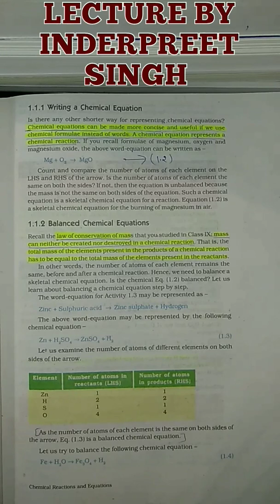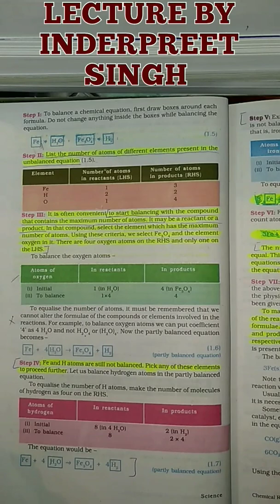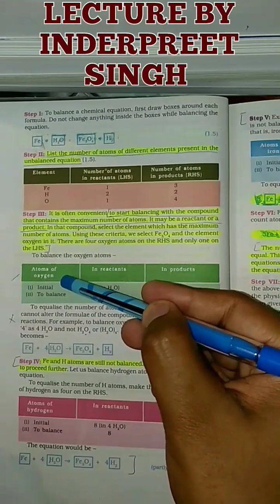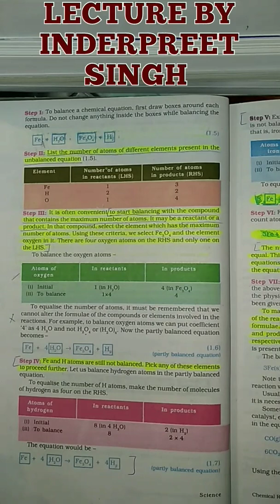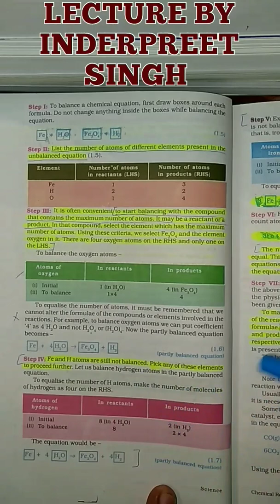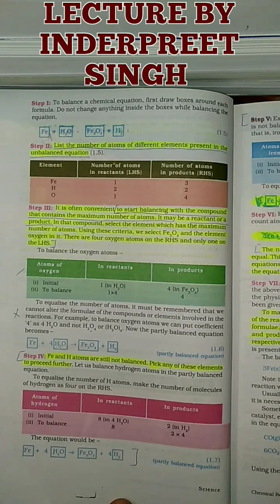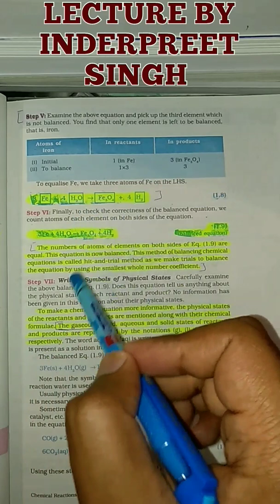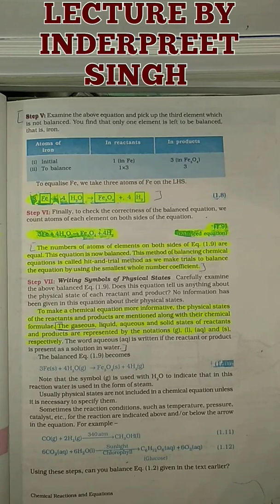HOW TO BALANCE CHEMICAL EQUATIONS CLASS 10TH SCIENCE CHEMICAL REACTIONS AND EQUATIONS NCERT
In this video I would teach how to balance chemical equations using hit-and-trial method of NCERT book class 10th science  chapter 1 chemical reactions and equations.